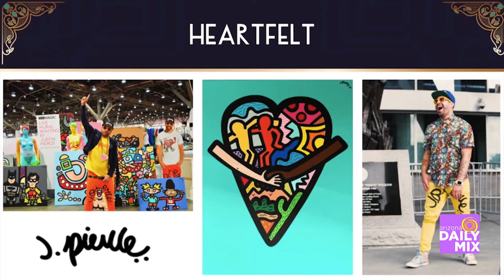Artist J Pierce is on the Arizona Daily Mix!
J. Pierce is in the Daily Mix Studio and showing us some of his amazing artwork! You can support Best Buddies by bidding on one of his pieces tonight